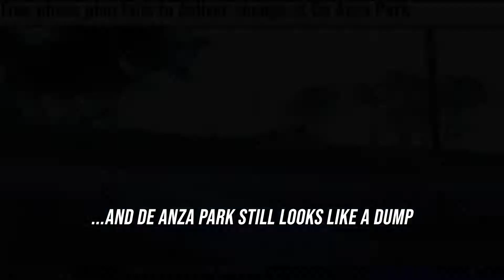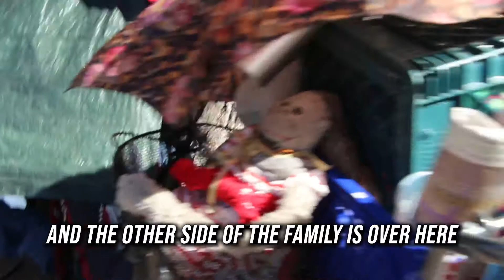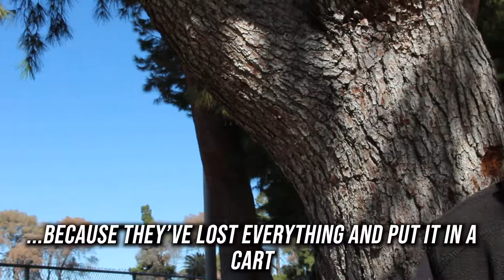De Anza Park in Tucson. Should you avoid it?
De Anza Park in Tucson has a bad reputation. The recreation space is associated with drugs, homelessness and violence.
I have lived by De Anza for the last six months. In the same six months around 200 crimes were reported in De Anza area: from drug possession to robberies, according to the crimereports.com, that maps the police reports. Although I can see the park from the balcony I’ve never noticed anything extraordinary.
The contrast between gloomy news reports on  De Anza and mundane reality intrigued me, I decide to spend there a day.